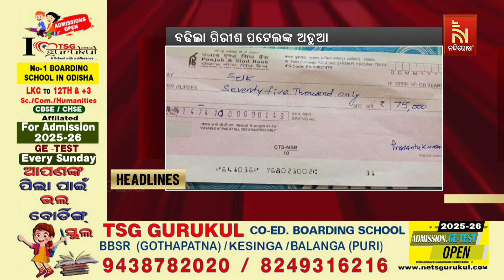Headlines@6PM | 19th September2024 | Nandighosha TV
* DishTV Channel No: 1367
* Airtel Digital TV Channel No: 611
* TATASky Channel No: 1779
* Hathw@y Channel No: 731
* NXT Digital Channel No: 16
* SITI Channel No: 17 & 458
* GTPL Channel No: 719
* SUN Direct Channel No: 667
* Asianet Channel No: 219